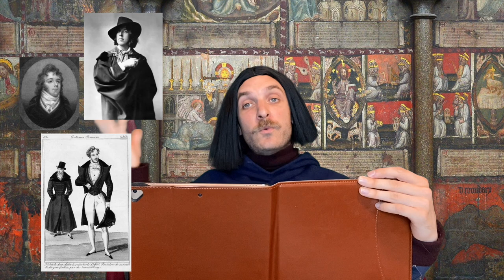Greedy Peasant Book Club Notes on Camp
Todays excerpt reading is from:

Susan Sontag’s 1964 essay “Notes on Camp”

Which I first discovered in the 2019 Met Costume Exhibit Catalog “Camp: Notes on Fashion” curated by Andrew Bolton.